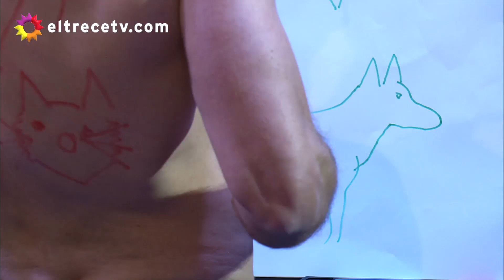¡HERNÁN DRAGO AL DESNUDO! Se animó a que le dibujen en la espalda ¿Vos qué le harías?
Momento emitido el lunes 21 de junio de 2021 en Bienvenidos a bordo.